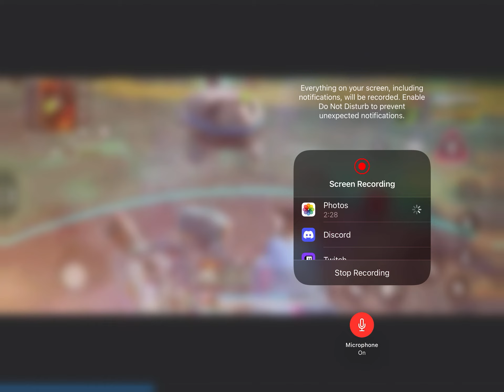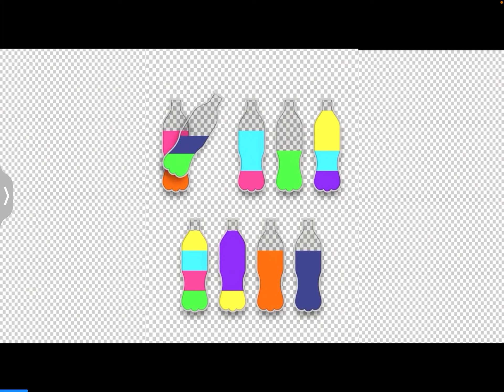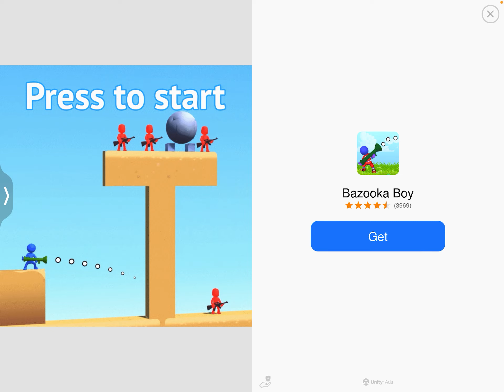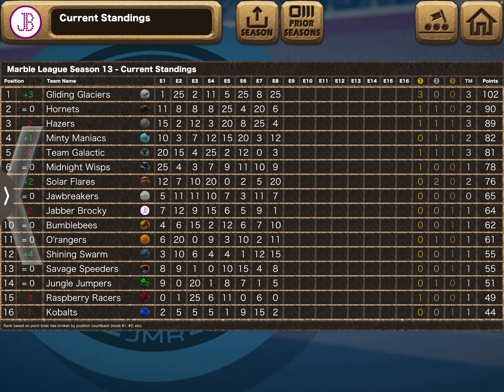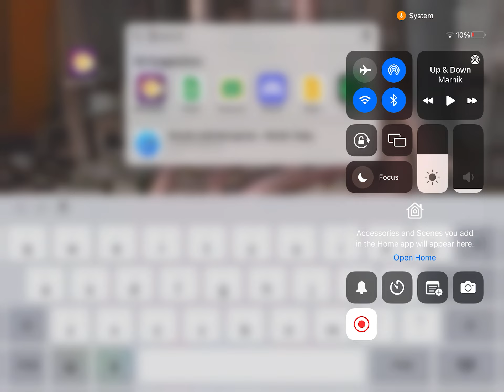Jelle’s Marble League Season 13 “Regrettable to Recovery”